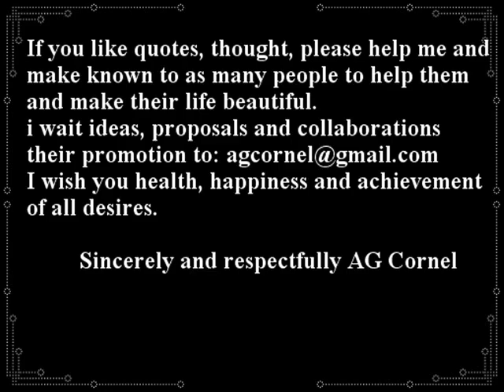Ardelean Gheorghe Cornel-Free Quotes nr 475 Aggression 1,Thoughts